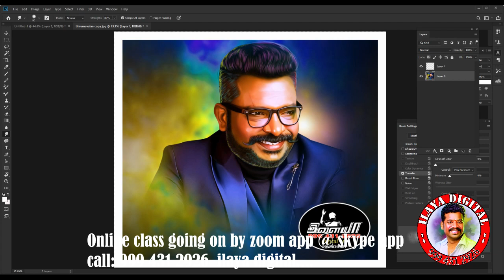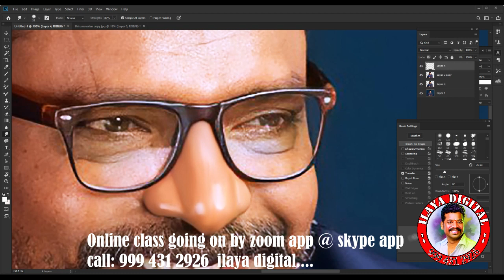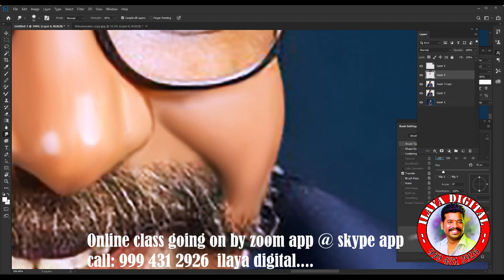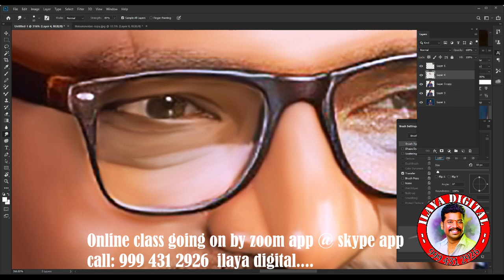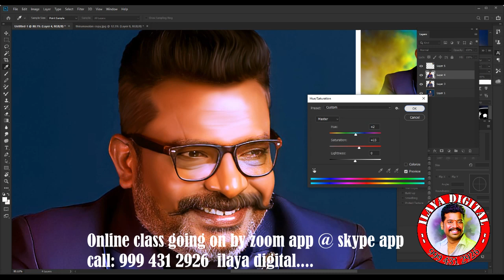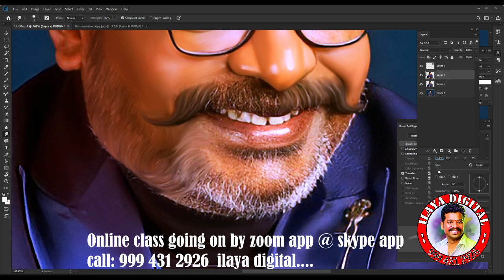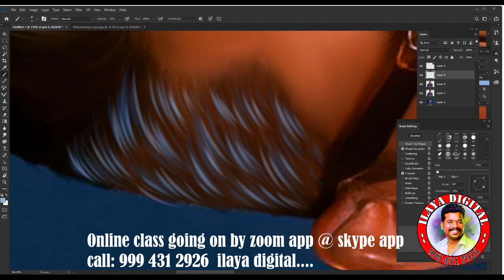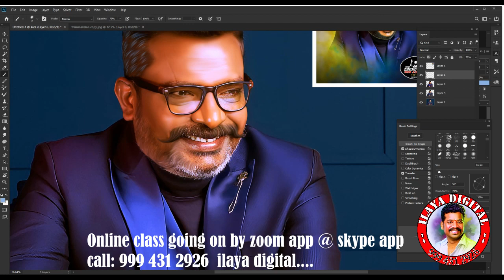Political leader Thirumavalavan digital painting/Digital painting / Painting tips/ Full Video